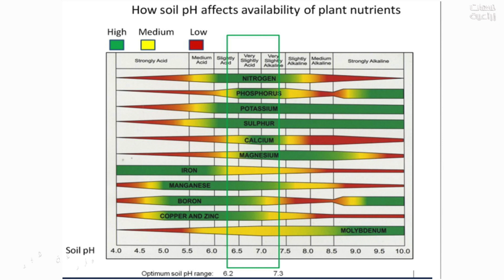لماذا يتم اضافة اسمدة للنباتات ولكن لا يحدث تحسن ؟؟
فديو مهم جدا جدا عن سبب عدم فاعلية استخدام الاسمدة